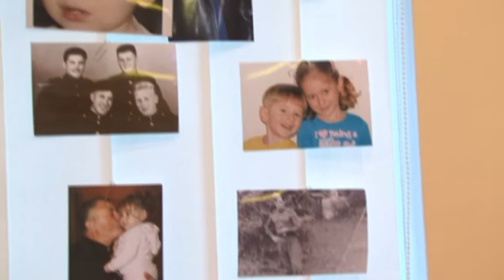straseni / CONSTANTIN SIRETANU